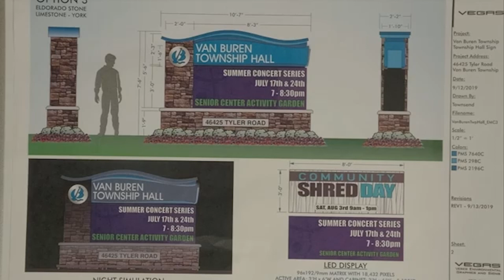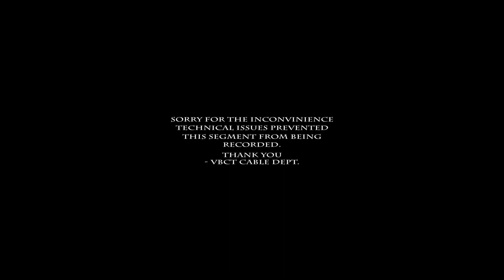Board Meeting 10-01-2019